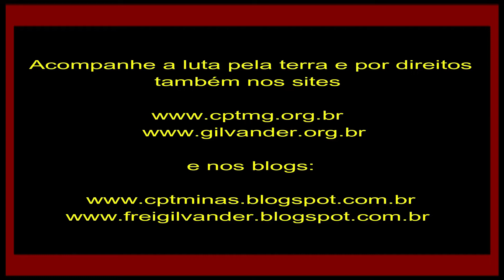“Esta terra (em Caldas, sul de MG) é Kiriri!” Despejo, não! – Vídeo 4. 27/1/2019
A luta dos povos indígenas é nossa também. “Esta terra (em Caldas, sul de MG) é Kiriri!” Despejo, não! – Vídeo 4 – 27/1/2019.

Na Aldeia Indígena Kiriri, em Caldas, no sul de Minas Gerais, 16 famílias (43 pessoas) vindas do oeste da Bahia ocupam uma área de 30 hectares, em retomada, onde convivem em plena harmonia com a Mãe Terra, a Irmã Água e toda a Natureza. Essa harmonia se faz também presente na convivência uns com os outros e com a comunidade rural do Rio Verde, onde estão inseridos. Ali, além de dedicarem-se ao cultivo de lavouras, pomar e plantas medicinais de forma agroecológica, sem uso de veneno nas plantações, os indígenas cuidam também da preservação da mata do território e dedicam-se ao reflorestamento de áreas devastadas da mata. Para o Povo Indígena Kiriri, esta mata é templo sagrado, espaço de espiritualidade e fortalecimento de sua fé, de sua cultura e garantia de sobrevivência. Em outubro de 2018, o Povo Kiriri, em Caldas/sul de MG, foi notificado da Liminar de Reintegração de Posse, reivindicada pela UEMG (Universidade do Estado de Minas Gerais) e Governo de Minas Gerais. Entretanto, graças à luta desse povo e de toda a Rede de Apoio (Comissão Pastoral da Terra (CPT), Conselho Indigenista Missionário (CIMI), Associação da APA da Pedra Branca, Igreja católica de Caldas, capoeiristas, professores/ras da UEMG, estudantes, advogados populares, Ministério Público Federal (MPF) etc), em reunião realizada em Pouso Alegre, no Ministério Público Federal, a UEMG posicionou-se com acordo de cessão das terras aos Kiriri. Há um clamor por justiça na esperança de que o Governo de Minas Gerais e o Poder Judiciário decidam pelo acolhimento do direito da Comunidade Indígena Kiriri de permanecer na terra outrora habitada por seus ancestrais e, portanto, legitimamente sua. O justo e ético é que o Governo de Minas e o Poder Judiciário respeitem os direitos do Povo Indígena Kiriri e tudo o que já foi e está sendo construído no território.

Nesse vídeo, a quarta parte da videorreportagem feita por frei Gilvander, da CPT, no dia 27 de janeiro de 2019, na Aldeia Indígena do Povo Kiriri, em Caldas, no sul de Minas Gerais, quando a comunidade indígena e apoiadores reuniram-se para celebrar mais um passo nessa luta pela terra, com a fundação da Associação do Povo Indígena Kiriri de Caldas, sul de MG.
* Videorreportagem de frei Gilvander, da CPT, das CEBs e do CEBI. Edição de Nádia Oliveira, colaboradora da CPT-MG. Caldas, sul de MG, 27/1/2019. Vídeo 4. * Inscreva-se no You Tube, no Canal Frei Gilvander Luta pela Terra e por Direitos, no acione o sininho, receba as notificações de envio de vídeos e assista a diversos vídeos de luta por direitos sociais. Se assistir e gostar, compartilhe. Sugerimos.